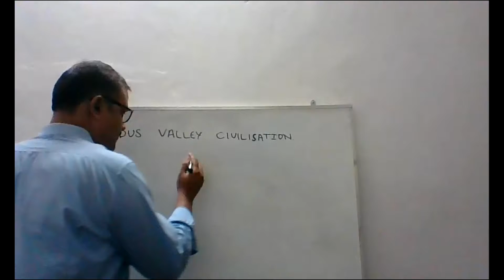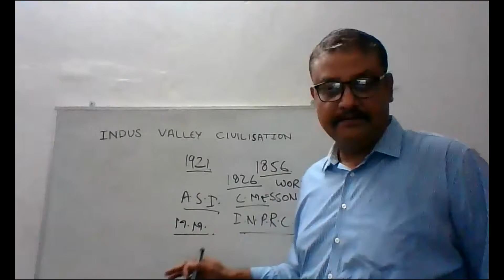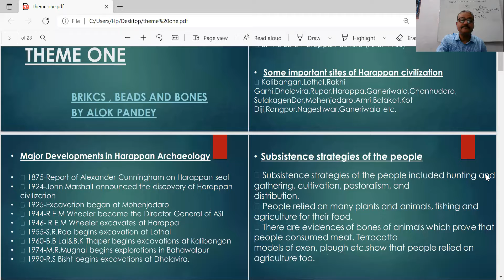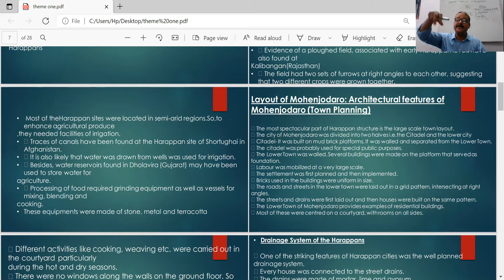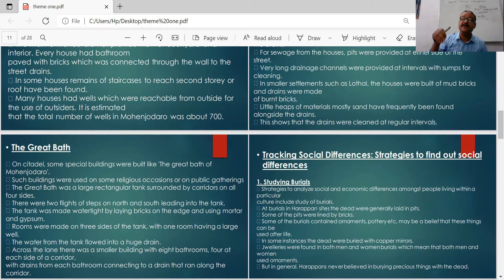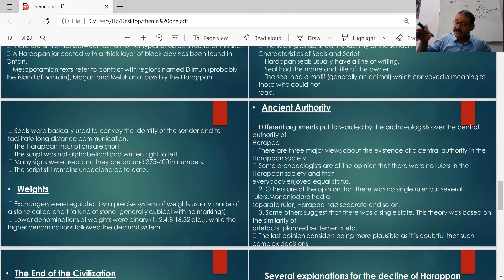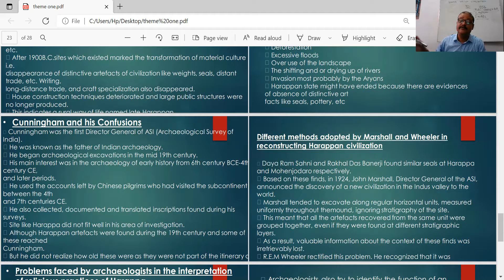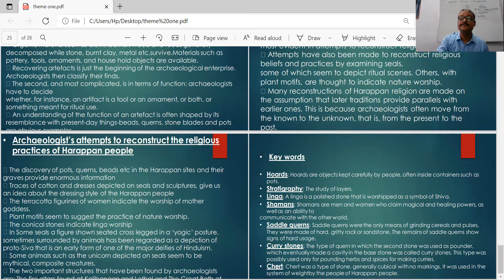Class 12 | History | Ch-1 | Indus Valley Civilisation